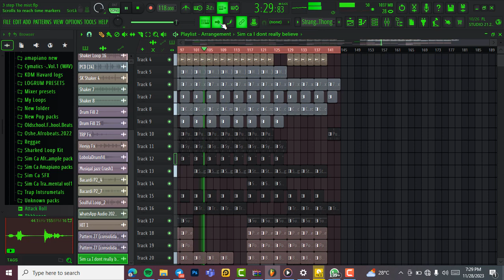(Free) 3 Step Sample packs Dj Thakzin [3 step genre] || fl studio 21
Get the single pack free 🔥👌

10 Percs
1 kick
1 Cymbal
2 snares
2 hits
1 loop
10 presets